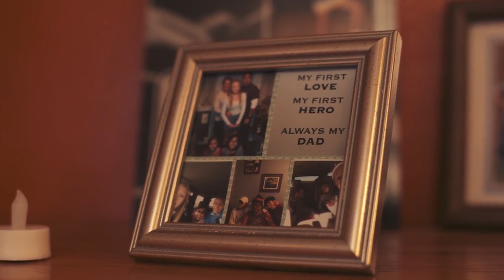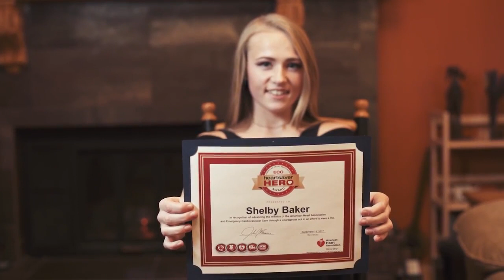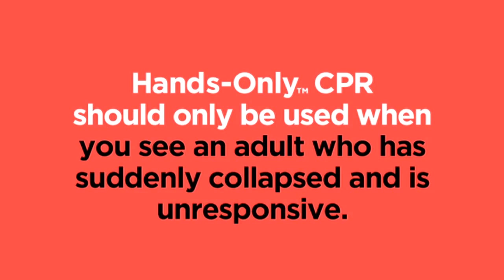CPR Videos for MWA NSO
Various videos demonstrating the American Heart Association's CPR work.